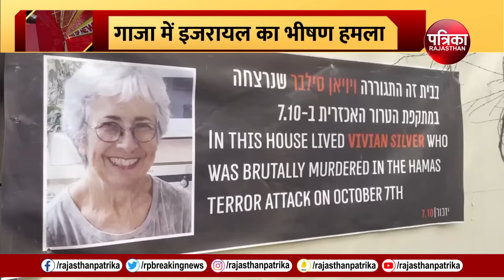Israel Hamas War Update: Rafah से लेकर Gaza तक शुरु हुआ खूनी खेल । Benjamin Netanyahu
Israel Hamas War Update:  Rafah से लेकर Gaza तक शुरु हुआ खूनी खेल  । Benjamin Netanyahu    । Palestine ।

Israel Hamas War Update : गाजा (Gaza)में हमास और इजरायल के(Israel Hamas War) बीच जारी जंग चरम पर है. सीजफायर (Ceasefire)की बातचीत बेनतीजा होने के बाद से ही इजरायली सेना (Israel Army)ने गाजा के अलग-अलग इलाकों में जमीनी और हवाई हमले(Netanyahu) तेज कर दिए हैं. इन हमलों में पिछले पिछले 24 घंटों में 63 लोग मारे गए है. इसके साथ ही 7 अक्टूबर के बाद से गाजा पट्टी(Gaza Patti) में मरने वालों की संख्या रविवार को 35 हजार से अधिक हो गई है.इज़रायली सेना ने (Israel Hamas War Update ) कहा है कि उसने उत्तरी गाजा में रातों रात कार्रवाई शुरू कर दी है. मध्य गाजा के जिटौन और पूर्वी रफाह(Rafah) में आईडीएफ (IDF)जबरदस्त हमले कर रही है. इसमें बड़ी संख्या में लोग हताहत हुए हैं. यही वजह है कि रफाह से फिलिस्तीनियों (Palestie)का पलायन बढ़ गया है. वहीं, इजरायल के सैन्य कार्रवाई के जवाब में हमास ने दक्षिण इजरायल में रॉकेट से हमला किया, जिसमें 3 लोग घायल हो गए.